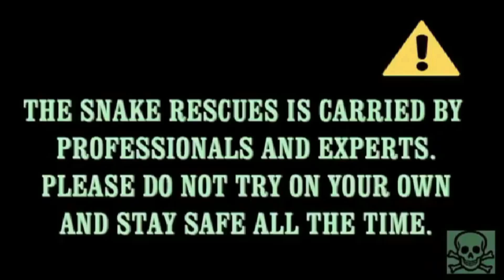करोड़ों में बिकने वाला सांप का सच। The Real Facts Of Two Headed Snake..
This is RED SAND BOA:-
1. Red Sand Boa is non venomous snakes . Scientific name - Eryx Jhonii
2. Red Sand boa is ovoviviparous, with females giving birth to up to 14 young at a time in late summer to monsoon. It is very calm snake species.
3. Red Sand boa is found in dry, semi-desert scrub plains and rocky dry foothills. It prefers loose sand, or sandy soil that crumbles easily.

*. If you Find Any Danger Then,
        "DON'T KILL JUST CALL"